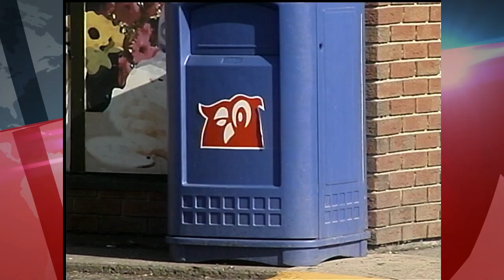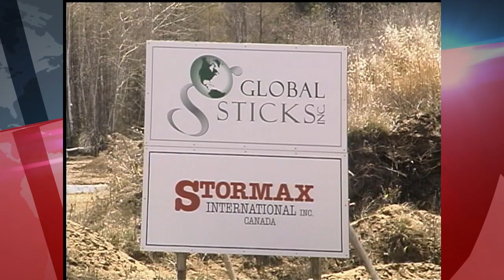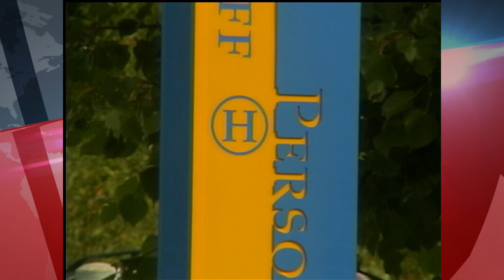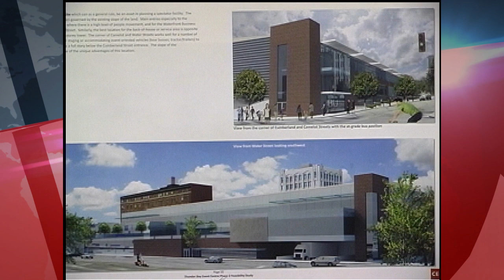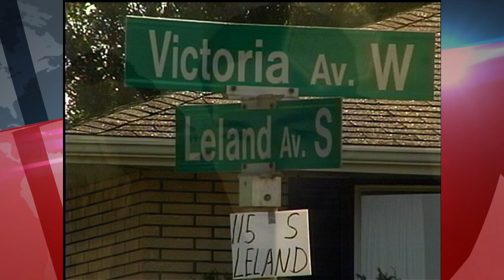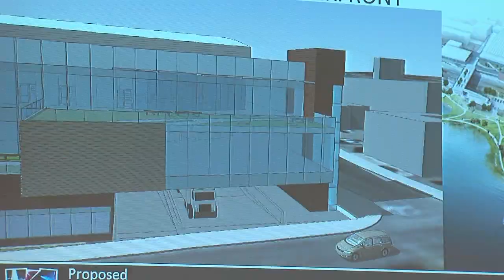TBT News 2012 Year in Review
TBT's Holly Alexandruk wraps up the top stories of the year for the City of Thunder Bay and surrounding area.